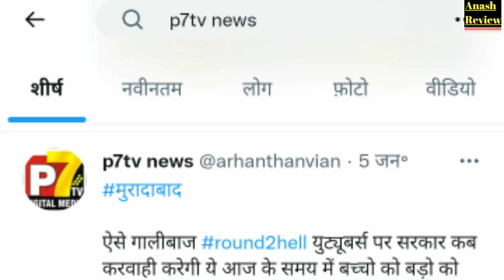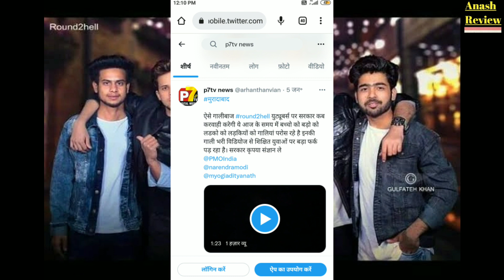Round2hell के गालियां देने की Complaint की Modi ji से 😳 Zayn, Nazim, wasim |Amit bhadana update